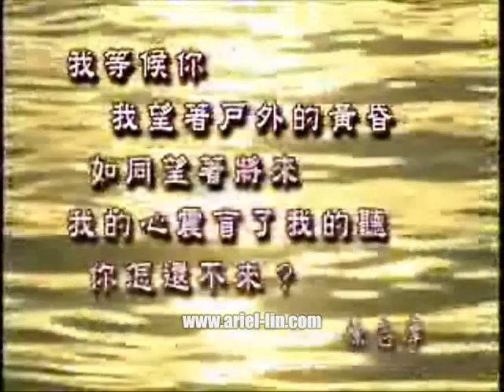2006.06.26 Nan Shan Blog